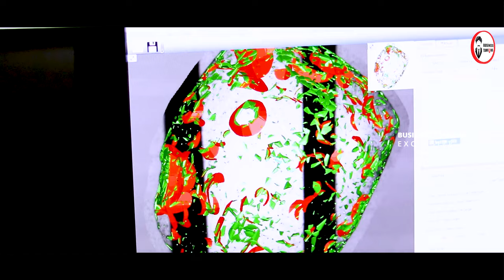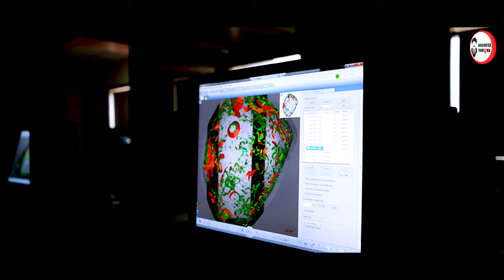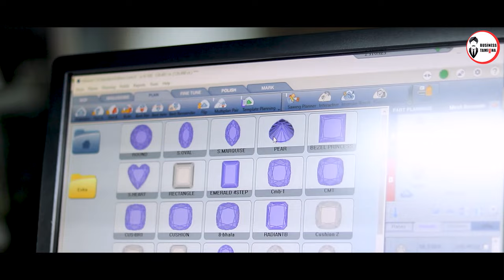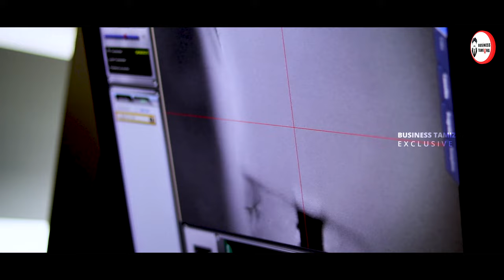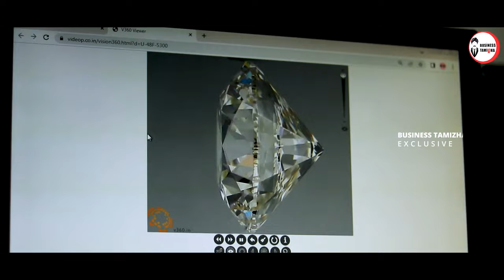சின்ன கல்லு பெரிய லாபம் | 1000+ Crores of Diamonds | Surat Diamond Factory Visit | Business Tamizha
This video is about a Diamond factory From Surat Named Parishi Diamond Pvt.Ltd. We have shown the process of how Diamonds are processed and the steps to buy a diamond directly from a manufacturer, Watch video fully to gain more about this Diamond Industry from surat, The cost of the Diamond may gets high from 5% to 50% once its out of the factory.

We have Made lots of efforts to cover this diamond factory so if you like the video do share it with ur friends.

Thankyou.